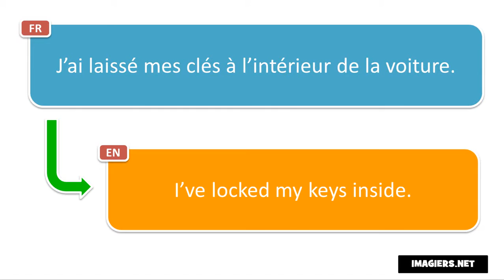Learn French phrases # J’ai laissé mes clés à l’intérieur de la voiture